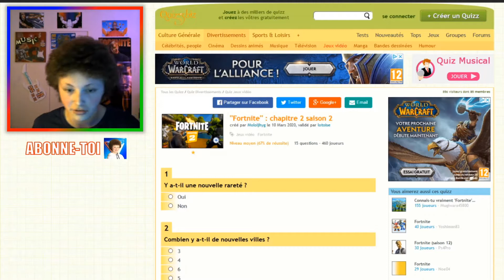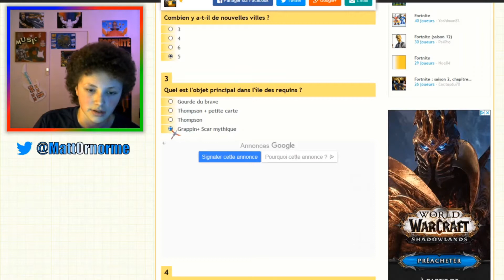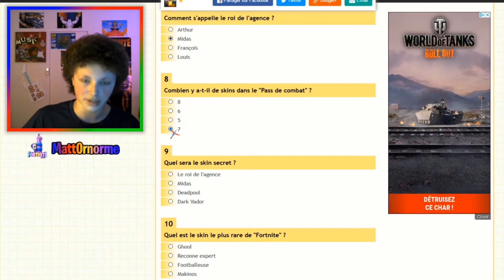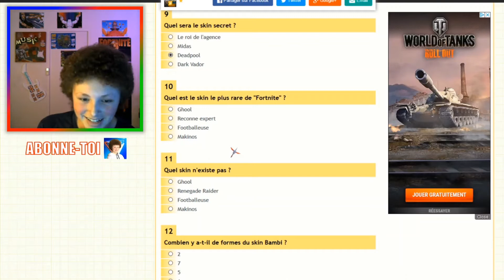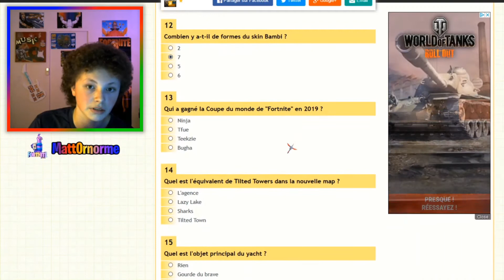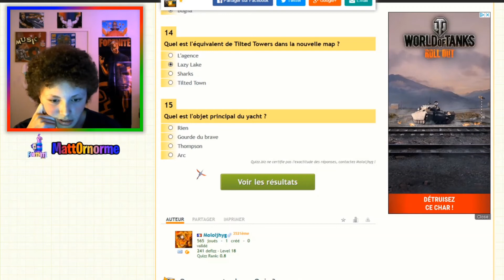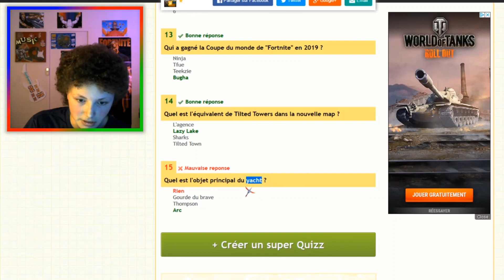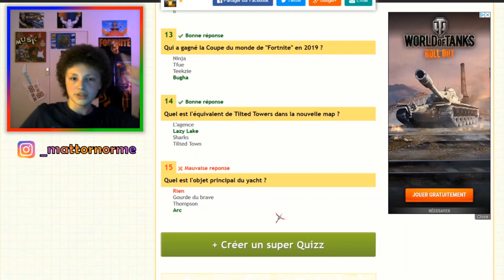VAIS-JE RÉUSSIR CE TEST FORTNITE ❓❗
Aujourd'hui, je réponds à un test sur Fortnite BattleRoyale ! 😁
Bonne vidéo  :)

⏩Pseudo Fortnite pour les demandes d'amis : MattOrnorme